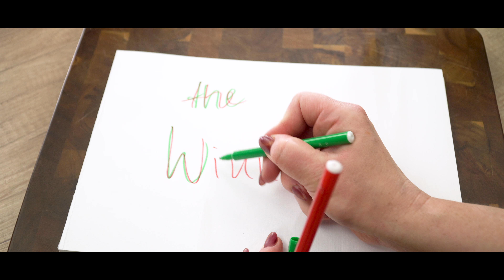Chili Con Carne für echte COWBOYS | Heiß, scharf und lecker!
Kochrezept für ein leckeres Chili con Carne
Ein echtes Chili con Carne wie bei den Cowboys ist superlecker und ganz einfach selbst zu kochen.

Viel Spaß beim Nachmachen & Genießen.
Deine Juana🌺

Werde auch du Mitglied in der Facebook-Gruppe
Kochen mit Liebe & Genuß.

Deine Juana

❓ALLES WERBUNG❓
Das Video ist mit Werbung gekennzeichnet, da man darin Marken erkennen kann, die mich durch meinen Alltag begleiten. Ich werde dafür nicht bezahlt, muss aber um mich abzusichern, diesen Hinweis im Video unterbringen, da die Rechtslage derzeit etwas unklar ist und ich Abmahnungen vermeiden möchte.

Zwilling Messer:

Der Multizerkleiner mit Smoothie Maker

🎥 Damit filme ich (*):
Kameras
➡️ Sony alpha 6500

➡️ Sony alpha 6300

Die Zutaten für ca. 4 Personen:

✔  500g Bürgermeisterstück oder einfaches Gulaschfleisch vom
     Rind
✔  1 Büchse weiße Bohnen
✔  1 Büchse rote Bohnen
✔  600 ml Wasser
✔ 1 Tube Tomatenmark
✔ 3 Schalottenzwiebeln
✔ 1-2 Knoblauchzehen
✔ 1EL brauner Zucker
✔ 1 rote Chilischote (mindestens :-)🌶
✔  Salz & Pfeffer

📌 Das Rezept zum Lesen:

1.)
Die Zwiebeln schälen und würfeln. Den Knoblauch  schälen und in Streifen schneiden. Chilischote in Scheiben schneiden, dann das Bürgermeisterstück in Gulaschgröße schneiden, dabei auch die Sehnen entfernen. Ihr könnt auch gern fertiges Gulaschfleisch vom Rind verwenden.

2.)
Das Fleisch scharf mit etwas Öl anbraten. Nicht alles auf einmal, immer handvollweise, dann tritt das Fleischwasser nicht so aus.
Dann das Fleisch wieder aus dem Topf nehmen, etwas Öl hineingeben und Zwiebeln, Knoblauch und Chili ein wenig andünsten. Dann den Rohrzucker dazu geben und etwas karamellisieren. Das Tomatenmark dazu geben und mit anrösten.
Wasser in den Topf gießen, schön umrühren und würzen mit Kreuzkümmel, Pfeffer und Salz.

3.)
Jetzt das Fleisch wieder in den Topf und bei geschlossenem Deckel 3 Stunden sanft köcheln lassen. Nach der Kochzeit die Bohnen dazu und mit einer Scheibe Baguette genießen.

Viel Spaß beim Kochen und guten Appetit
eure Juana.

UNTERSTÜTZEN

Wenn dir mein Kanal gefällt und du mich unterstützen möchtest, oder mir  eine Freude machen, dann schau doch mal in meine amazon- Wunschliste:

Kontakt & Impressum:
fein fein schmeckt's
ein Projekt der
Logical Media Performance UG (haftungsbeschränkt)
Hindenburgstrasse 25a
90579 Langenzenn